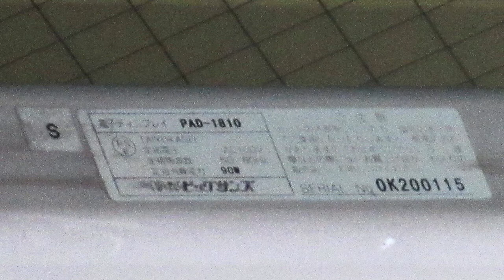広告用の電光掲示板 TOWA ビッグサンズ TAIYOKASEI 電子ディスプレイPAD-1810 若泉歯科医院(日本、神奈川県横浜市港北区綱島西１丁目６−２ 若泉ビル3階)